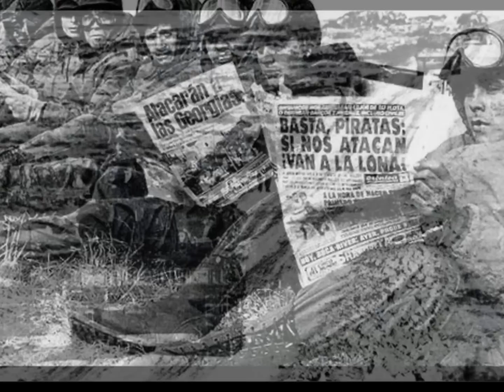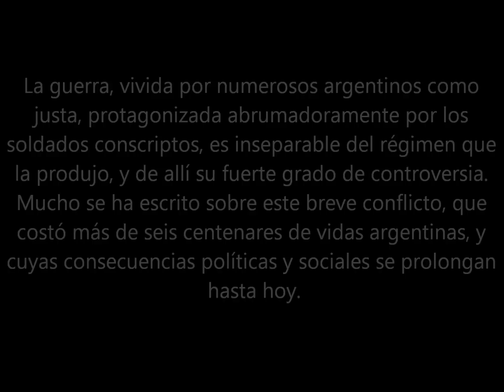32 AÑOS DE MALVINAS "GUERRA" El desafio de la autocritica --- VERDOLAGA1958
"Guerra" esta mal usado en este caso. lo de malvinas fue "Excusa" y "Salvajismo humano". mandar chicos de menos de 20 años a morir en el frio de malvinas,fue una estupidez y una imprudencia que solo puede salir de una cabeza quemada por el alcohoL. la guerra, vivida por numerosos argentinos como justa, protagonizada abrumadoramente por los soldados conscriptos, es inseparable del régimen que la produjo, y de allí su fuerte grado de controversia. Mucho se ha escrito sobre este breve conflicto, que costó más de seis centenares de vidas argentinas, y cuyas consecuencias políticas y sociales se prolongan hasta hoy.